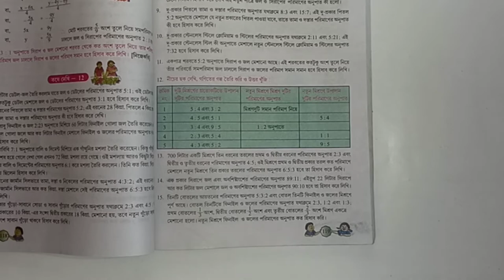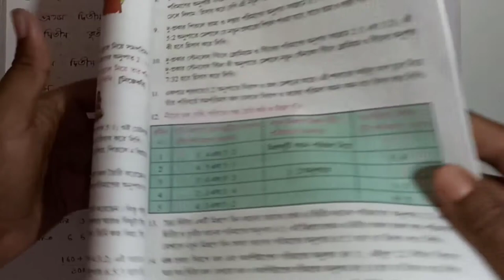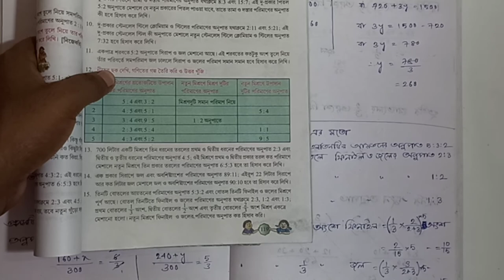কষে দেখি 12[#3] || CLASS 8 || মিশ্রণ || WB BOARD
Class 8 math chapter 12 মিশ্রণ bengali medium